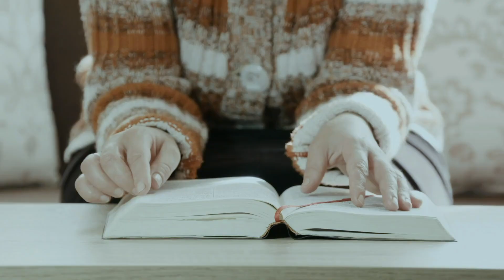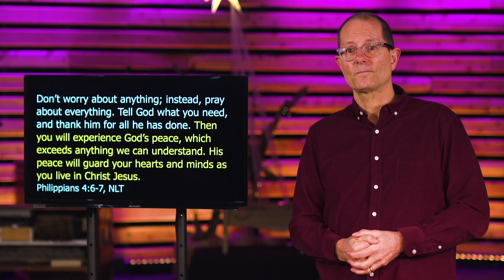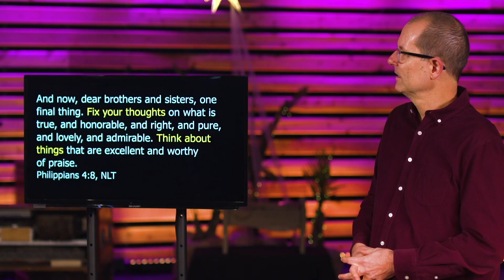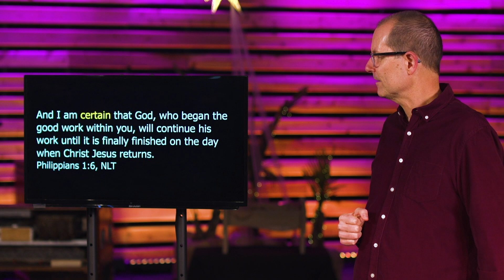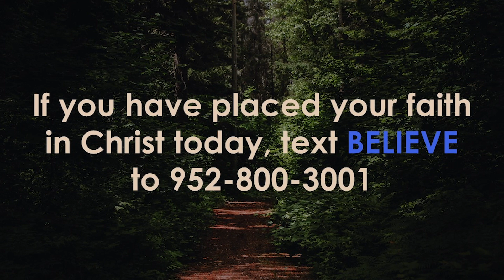Emotional Health Through Pursuing Peace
This week Pastor Brent Knox shares the sixth part in our "Seven Principles" series.